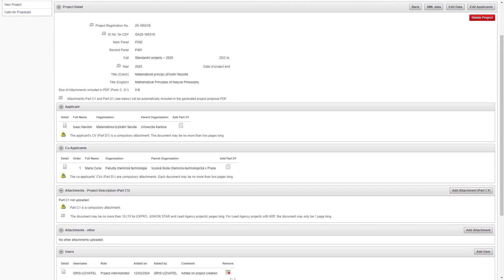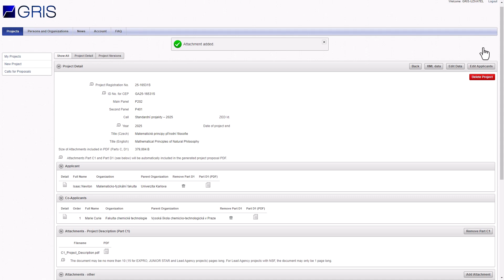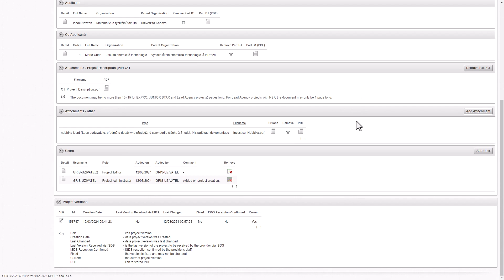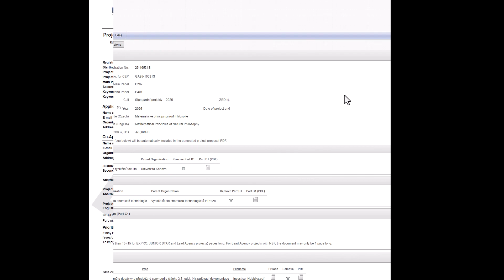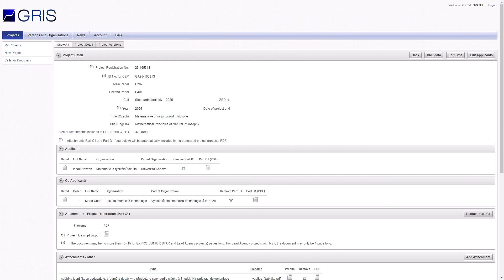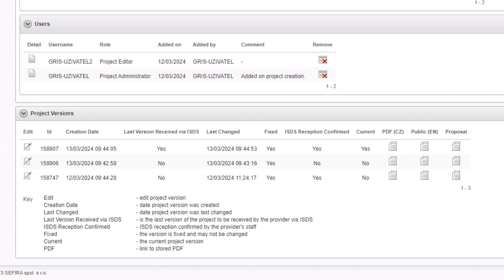Návod GRIS - PODÁNÍ PROJEKTU 2025 - díl V. - Vložení příloh, správa uživatelů, finalizace a odeslání